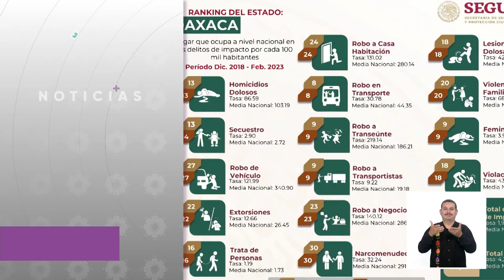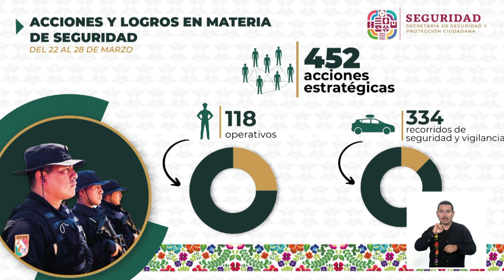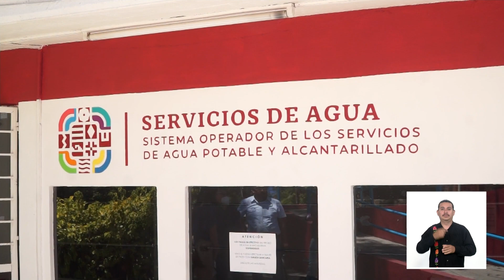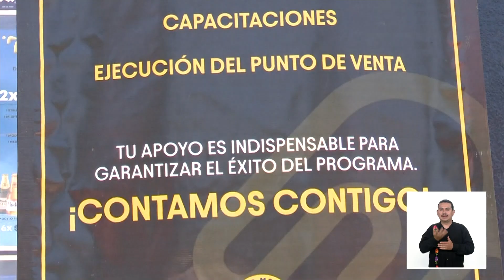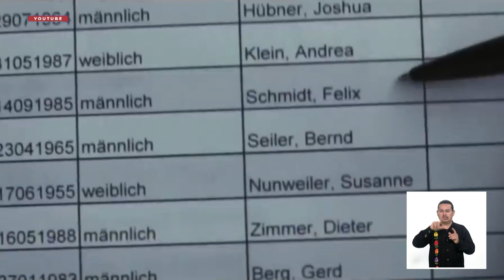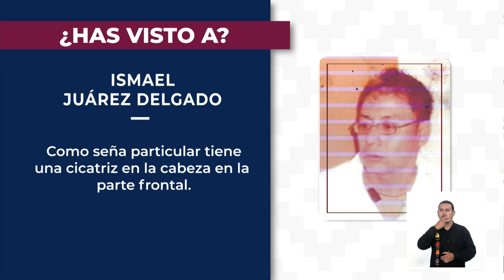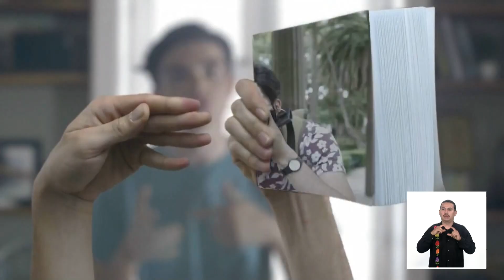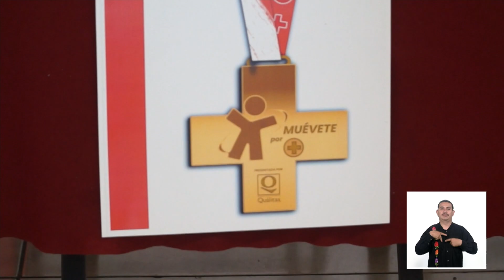CORTV Noticias Emisión Vespertina 30/03/2023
Acompaña EnVivo a NadiaAltamirano con la información más destacada de Oaxaca, México y el mundo. Sintonízanos por el canal 9.1 de TDT y las plataformas digitales de la CORTV.